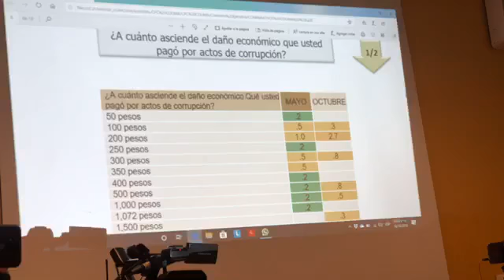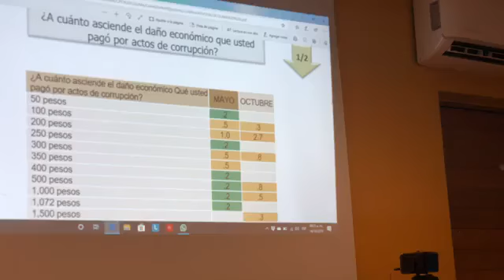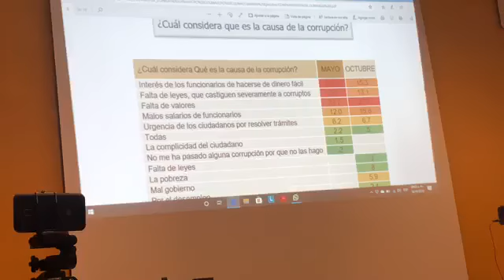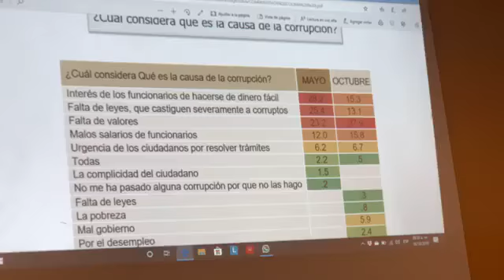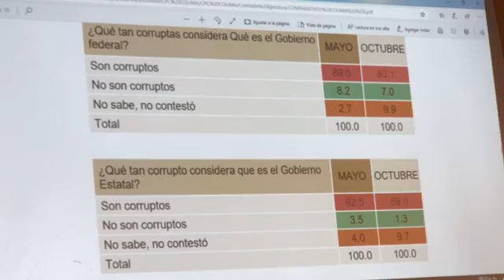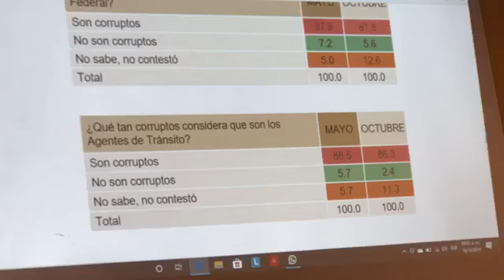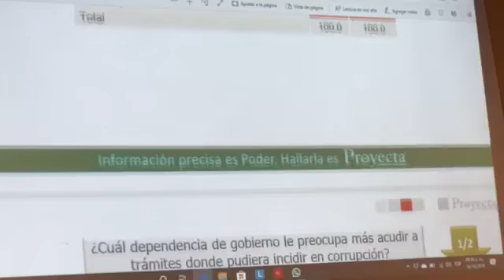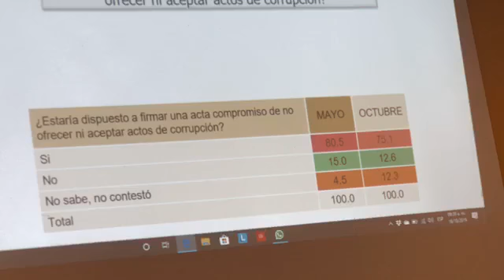Sistema estatal anticorrupcion ofrece conferencia de prensa